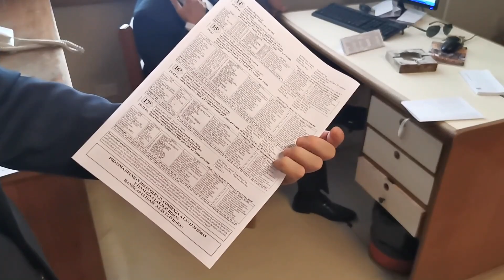LA INDUSTRIA DEL TURF - CAPITULO 1 - LOS STARTERS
Trabajo, amor, pasión, derrotas y victorias. Desenlaces inesperados, adrenalina, finales tristes e historias felices. La eternidad de una actividad tan grande y federal, como nuestro país, resumida en la velocidad de una carrera que dura tan solo un minuto.

Bienvenidos al Turf, una industria tan pasional y noble como los caballos mismos.